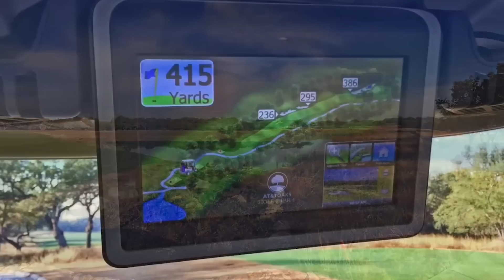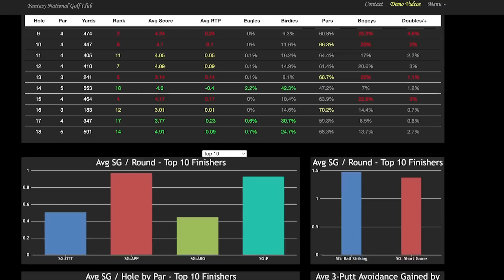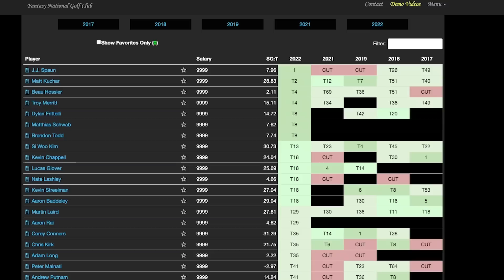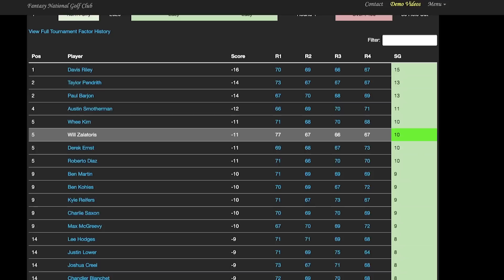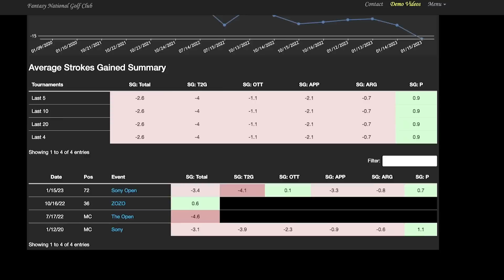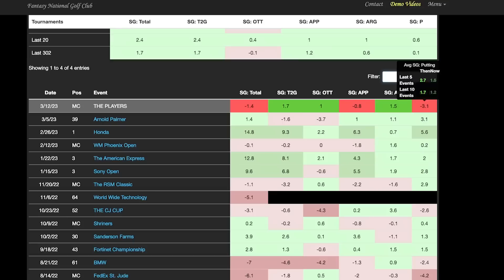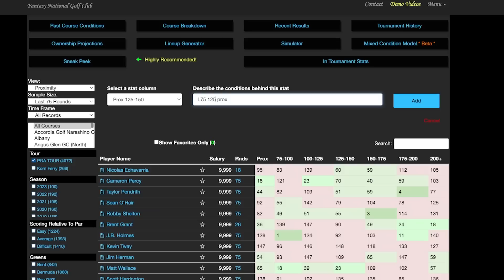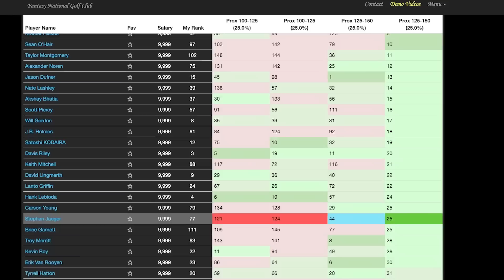2023 Valero Texas Open Picks, Research, Guess The Odds, Course Preview | 2023 DFS Golf Picks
Pat Mayo provides his preview and makes his early 2023 Valero Texas Open Picks in a his first look and research for this week’s PGA event.

SHOW INDEX

00:00 Intro
1:12 Quick Info
2:42 Course/Notes
12:24 Event History
20:35 Field
24:18 Stats/Model
37:20 Guess The Odds